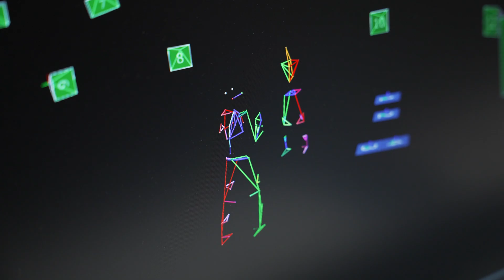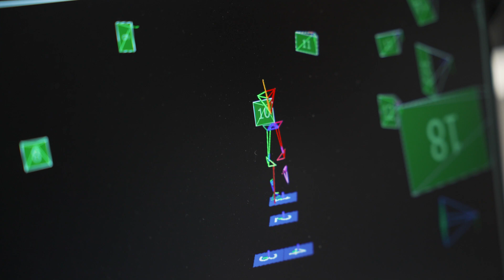Rice, Houston Methodist showcase new Center for Human Performance at kickoff event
Rice and Houston Methodist unveiled the Houston Methodist-Rice University Center for Human Performance during a kickoff event Oct. 10.

The 6,000-square-foot facility, located in Rice’s Tudor Fieldhouse, will enable researchers to combine the science of human movement and disease prevention with new tools from data science, neuroscience and wearable technologies and materials to advance injury prevention and recovery and improve overall public health.

The facility includes state-of-the-art laboratory, clinical and rehabilitation space and is equipped for studies requiring the latest technology for advanced 3D motion capture, force-plate measurement, region-by-region quantification of bone density, metabolic analysis, cardiovascular screening and aerobic performance testing.